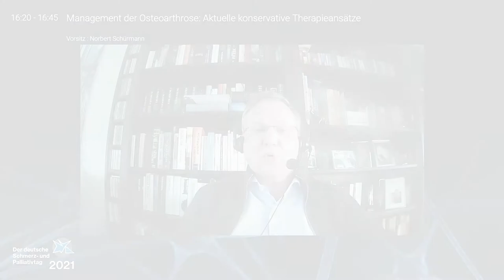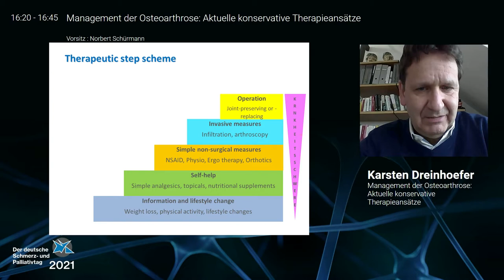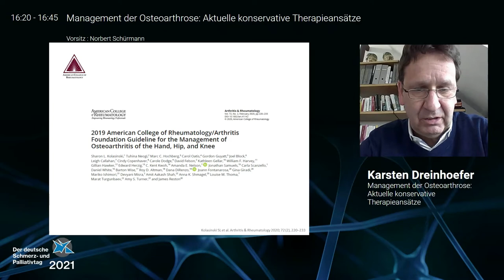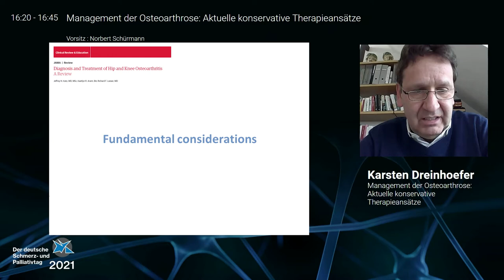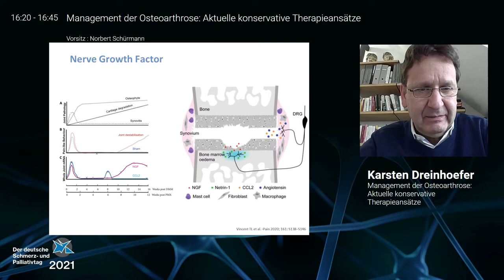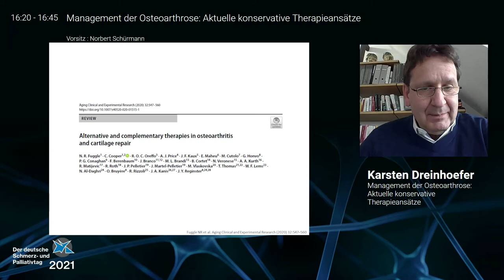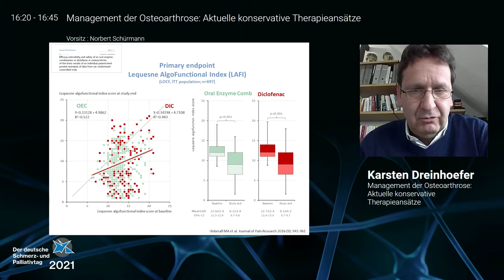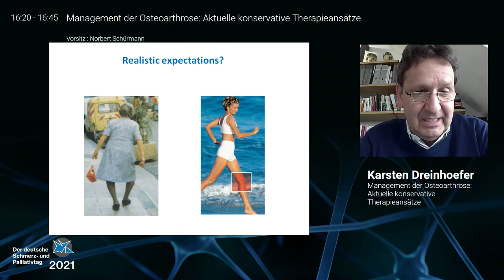Management of Osteoarthritis: Current conservative therapeutic approaches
Prof. Dr. med. Karsten Dreinhoefer, Medical Director of the Dept. of Orthopedics, Medical Park Humboldtmuehle in Berlin as well as professor at the Charité Berlin, has provided updated insights on the conservative management of osteoarthritis, and identified the disease as having a very heterogenic background and clinical picture with hitherto no known curative therapy.